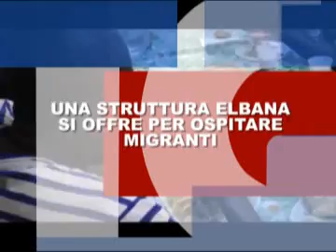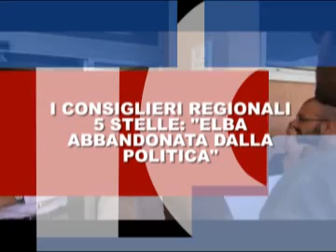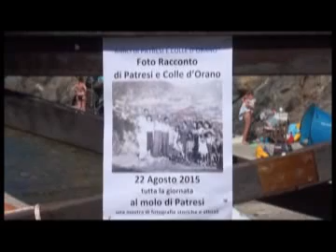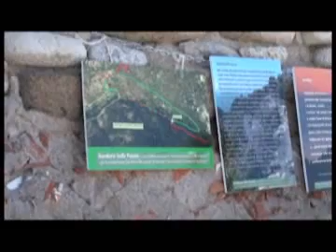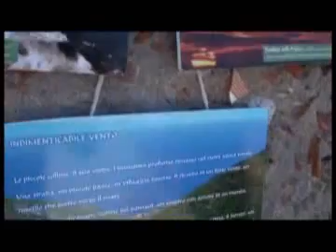Videogiornale 28 Agosto 2015